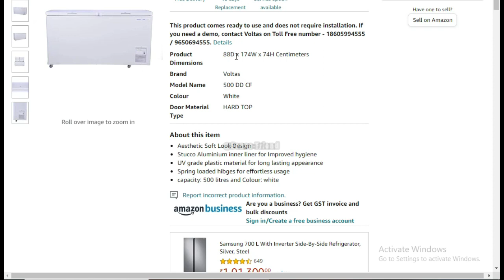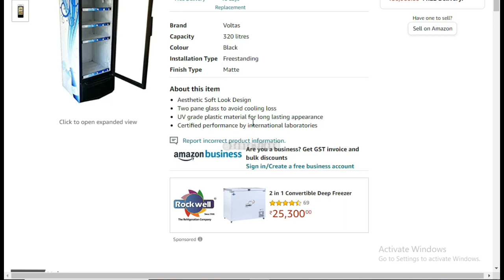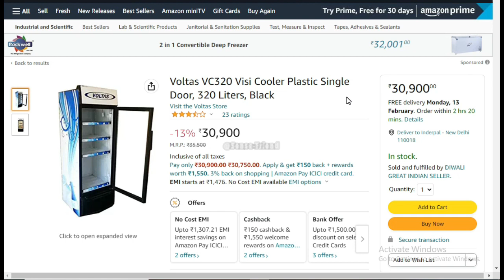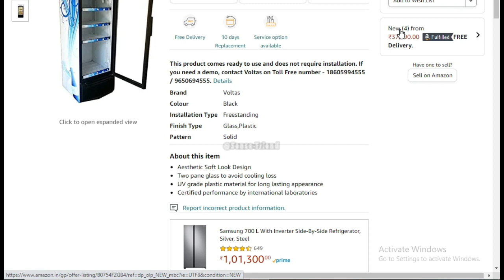DEEP FREEZER by VOLTAS | Best 4 Commercial Voltas Deep Freezers, chest freezers | best in the market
Best Buy Link 4 Deep Freezer VOLTAS:
: Voltas 500 DD CF Double Door Deep Freezer, 500 Liters, White
: Voltas VC320 Visi Cooler Plastic Single Door, 320 Liters, Black
: Voltas 600TD CF Metal Top Plastic Top Door Chest Freezer, 600 Liters, White
: Voltas VC425 Visi Cooler Single Door, 425 Liters, Black

Best Buy Link Deep Freezer VOLTAS:
: Voltas Deep Freezer 110 Litre Single Door Convertible
: Voltas 205 SD CF Single Door Deep Freezer, 205 Liters, White
: Voltas CF HT 320 DD P Double Door Deep Freezer, 320 Liters, White
: Voltas 205 GSL Horizontal Chest Freezer (Glass Top)
: Voltas 405 DD CF Double Door Deep Freezer, 405 Liters, White

Best Buy Link Beethosol smart LED TV:
: BeethoSOL 80 cm (32 inch) Bezel Less HD Ready LED Smart Android TV (LEDSTVBG3285HD27-EK)

Best Buy Link Power Guard Smart TV:
: Power Guard 60 cm (24 inches) HD Ready Smart LED TV PG24S (Black)

Best Buy Link Realme TV Stick:
: realme Smart Tv Stick

Best buy Link DTH:
: Tata Play HD Connection with Customizable Pack and Free Installation (Basic FTA Pack)
: TATA SKY HD Connection with 1 month basic package and free installation

Using them for your purchase won't increase the price but I may get some affiliate commission, which helps us run my YouTube channel without featuring any sponsored content, and we will be grateful for your help.

In this video I will provide you detailed information about DEEP FREEZER by VOLTAS | Best 4 Commercial Voltas Deep Freezers, chest freezers, visi coolers & best in the market.